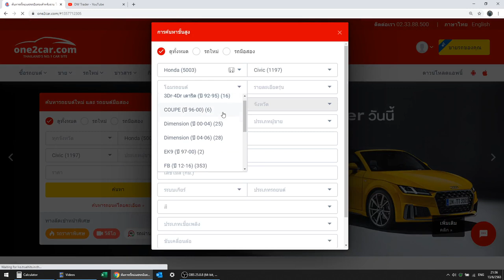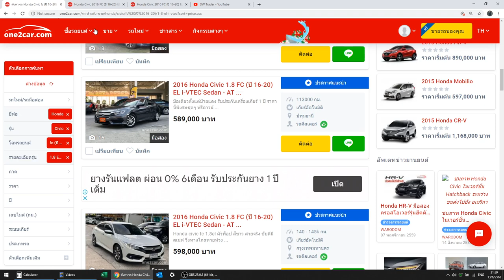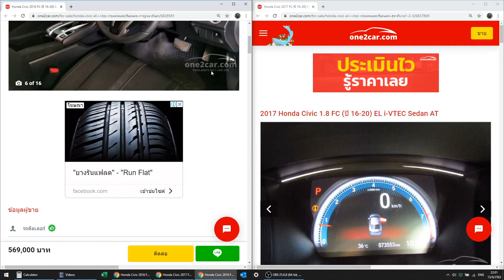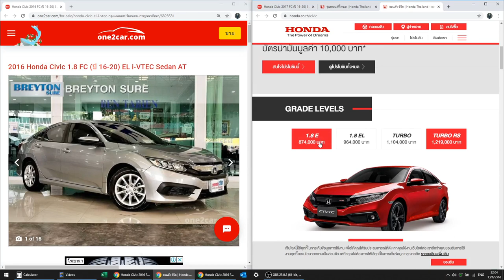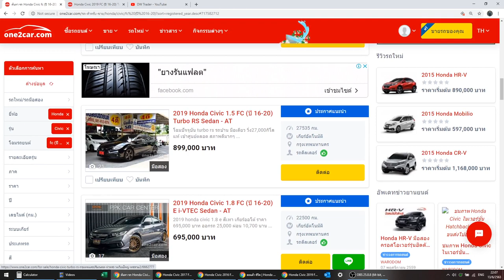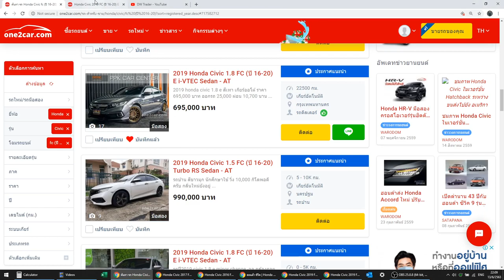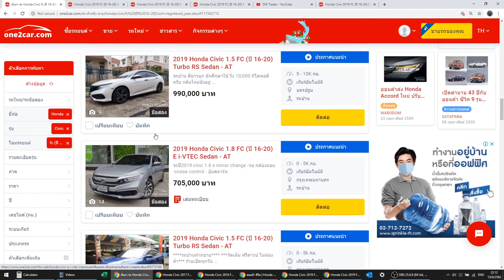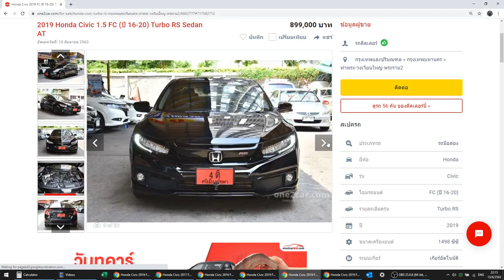civic fc 2016-2020 civic fc มือสอง ถูกๆดีๆ ปีใหม่ๆ แจ่มๆ ซีวิค fc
Civic fc รุ่น E ปี 2016 = 560k

Civic FC รุ่น E ปี 2020 ปัจจุบัน = 700k

Civic FC รุ่น EL ปี 2020 ปัจจุบัน = 750k 820k

Civic FC  รุ่น Turbo RS ปี 2020 ปัจจุบัน = 900k